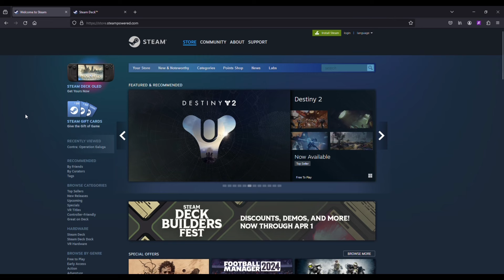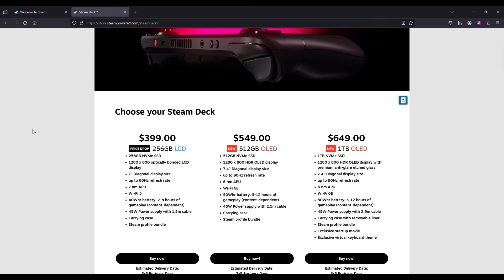Should I Buy a Steam Deck In 2024? - 4 Reasons You Should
Steam Newsletter
Try Ignition App